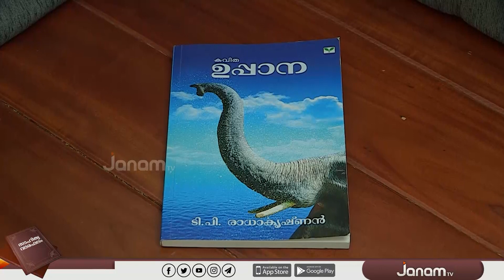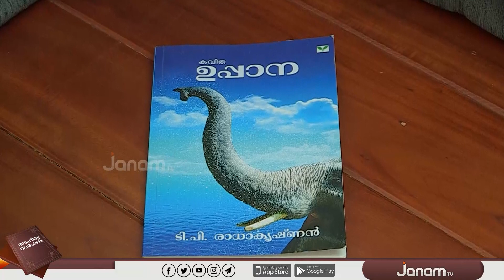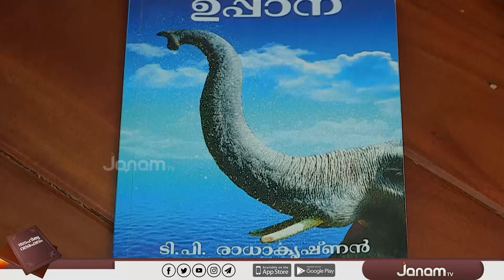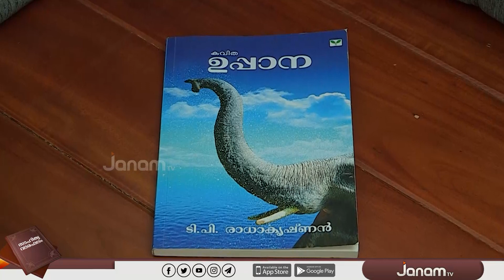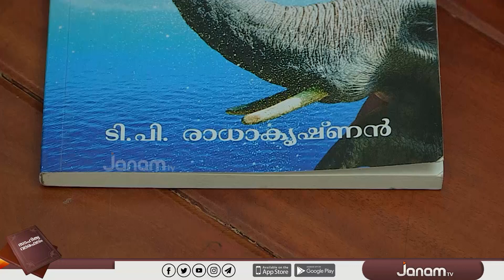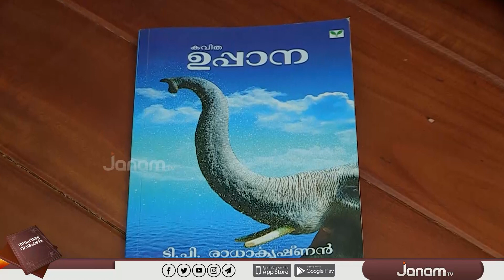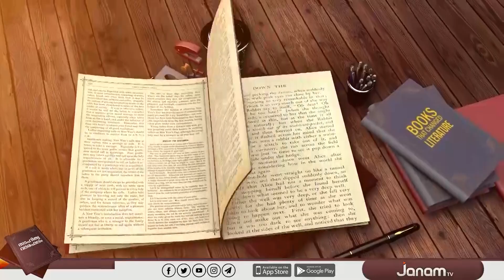ഉപ്പാന | PUSTHAKAJALAKAM | SAHITHYA VARAFALAM | JANAM TV